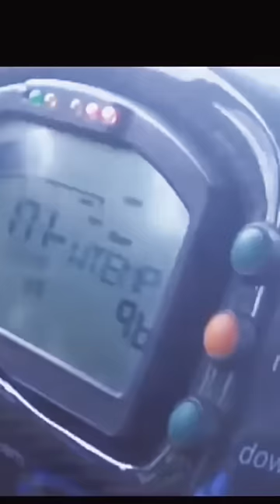driving skills 🇷🇺vladimirputin